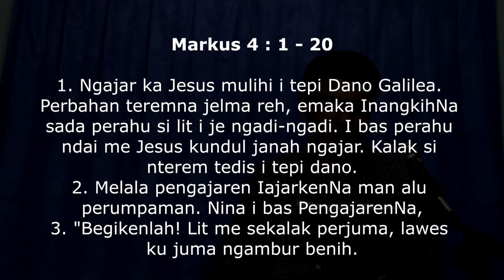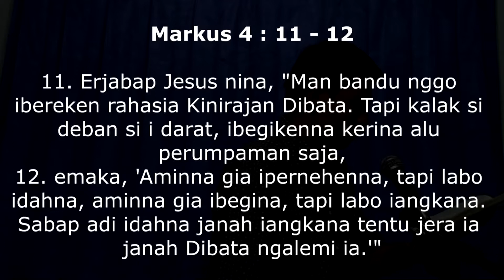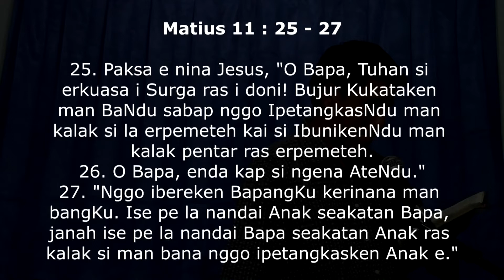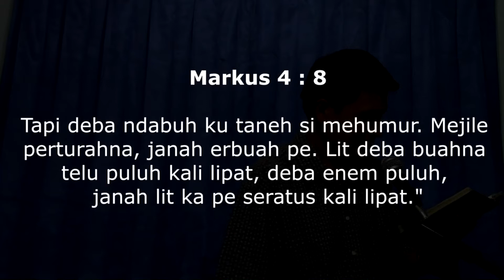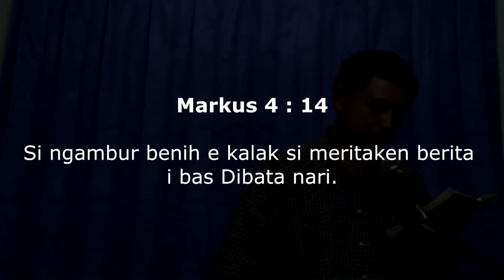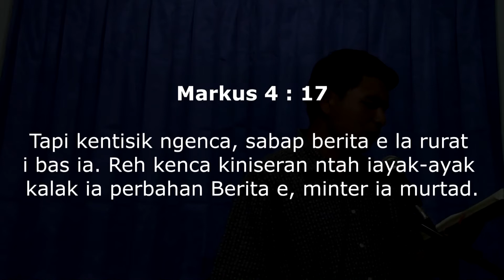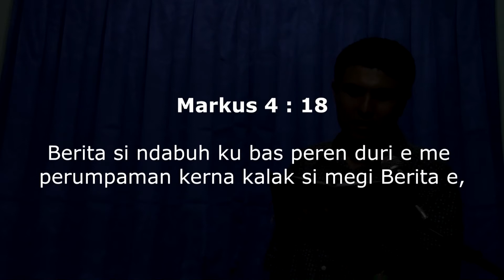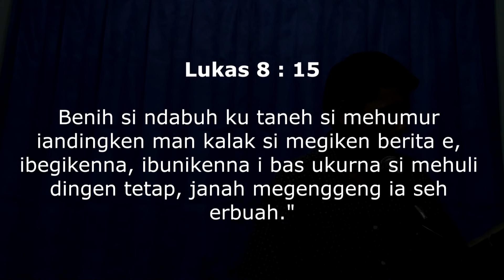10 RAHASIA DIBATA 23 07 2015 Mrk 4;1 20